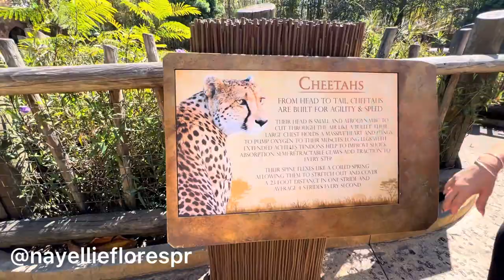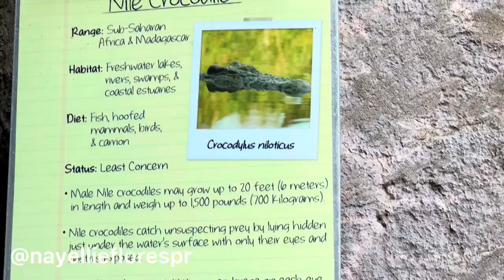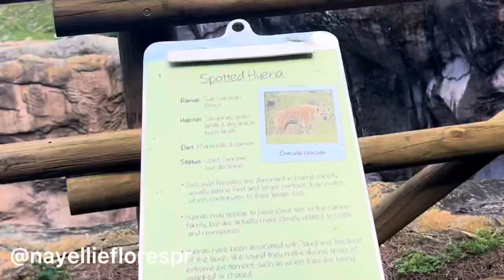Nos fuimos para Bush Gardens 🐊🦒🎢| Nayellie Flores 🌹vlogday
Hola mi gente! Espero que se encuentren de maravilla. Muchos me preguntan en donde me quedo cuando viajo y hago mis aventuras. Este airbnb es súper cómodo y es donde me estuve quedando 🌸

Espero que les haya gustado el video y que estén suscritos ! Asegúrate de comentar tu parte favorita o dejar un lugar que quieres que visite 💛

xoxo
-Nayellie Flores